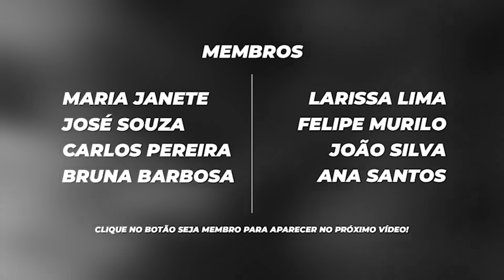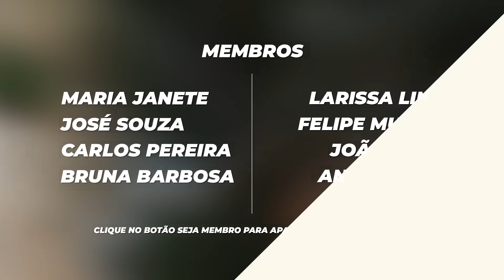O MAIOR ROUBO DE GADO DO BRASIL - 2 MIL CABEÇAS ROUBADAS!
Nesse vídeo nós vamos entender como aconteceu o maior roubo de gado do Brasil, e também como os produtores rurais estão se defendendo dessas ameaças.